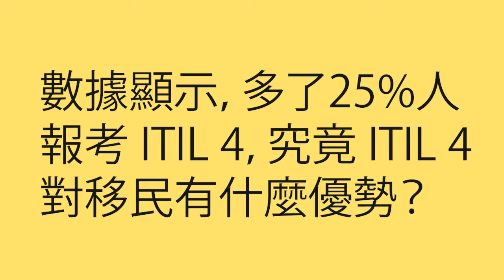數據顯示，全球多了25%人報考ITIL 4，究竟 ITIL 4 在全球的認受性如何？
KORNERSTONE 邀請到 ITIL 專家 - Mr. William Cheng 講解 ITIL 4
 - 歐洲最consider ITIL 4，其次澳洲
 - 香港報考ITIL 4有明顯上昇
 - ITIL 4 在全球認受性高，在香港讀後移民會更好
 - KORNERSTONE ITIL4課程及格率高達98%
 - RTTP資助3分之2學費 (KORNERSTONE ITIL 4 課程）
下載課程資料：